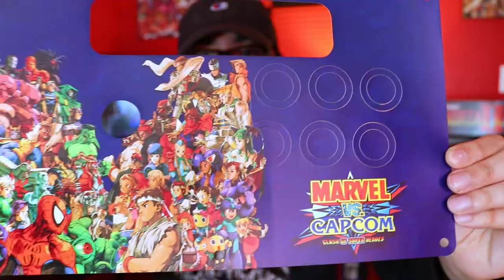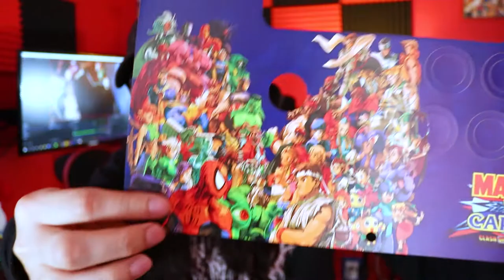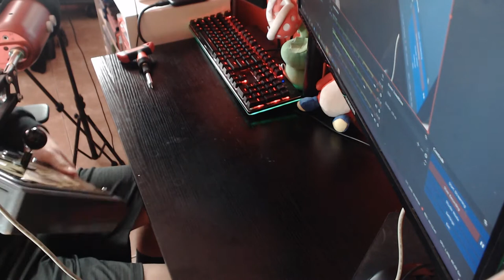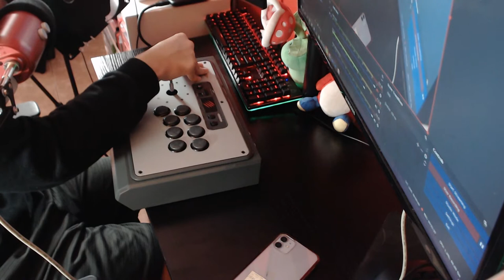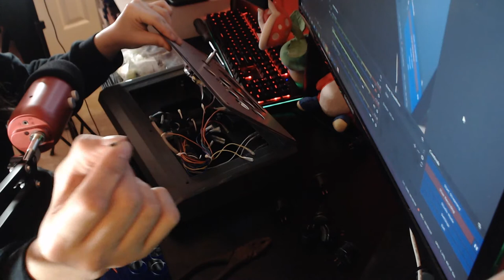The PERFECT PS5 Arcade Stick - A Madcatz TES+ MOD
Modding an Arcade stick was something I've always wanted to try out, so in this video I will be showing you my process of modding my fightstick for the first time.  In this video I will be modding a Mad Catz TES+ PS3 / PS4 Arcade stick.

Band In intro:
Mercy blow